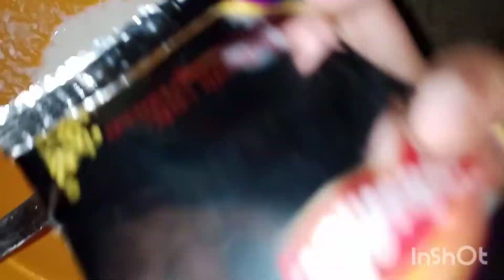Fish 🐟🐟 Recipe. Life with Urooj ❤️